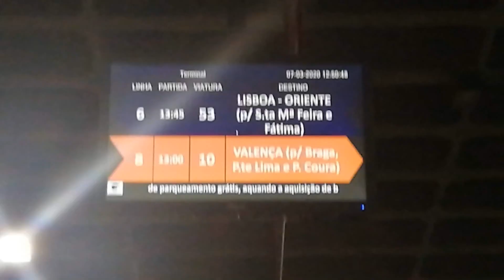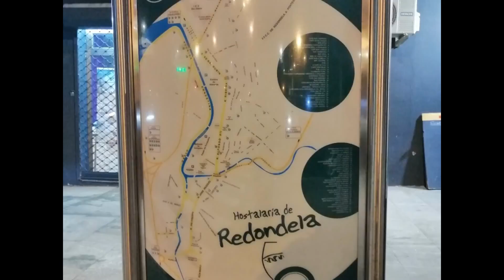Funchal, 1st stage Valença - Redondela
Camino Português de Santiago Compostela Stage 1 Valença Redondela

This is a video of my first stage from Valença to Redondela, about 38 km alone and with some rain, nothing that does not make the first day even more challenging.
On March 8, 2020 at the time Covid-19 was still far away, I thought, because in the last stage it was the last day that the tourist post in Santiago was open. And I got back to Madeira Island just in time, not to be in any danger, and virus free. You can see me in instagram @claudiojardim1977